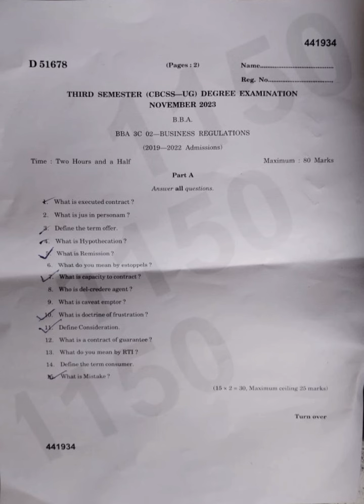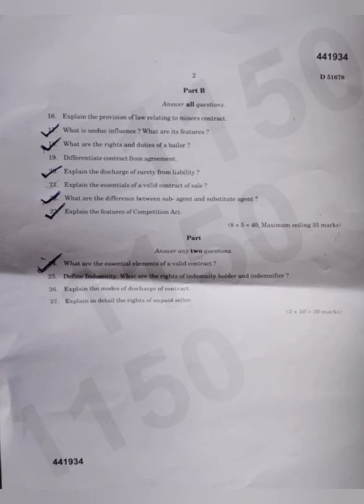| 3rd sem BBA | Calicut University business regulations question Paper 2023 |